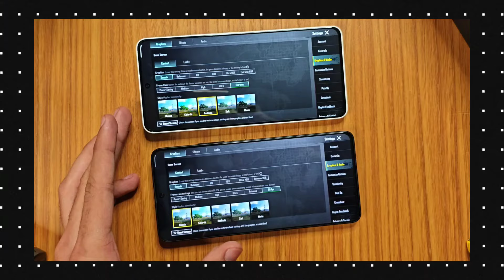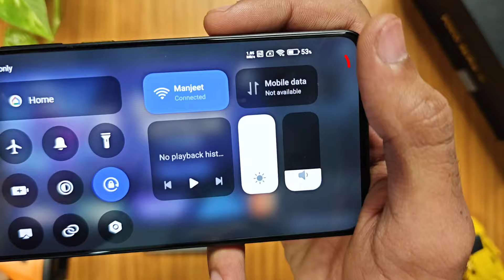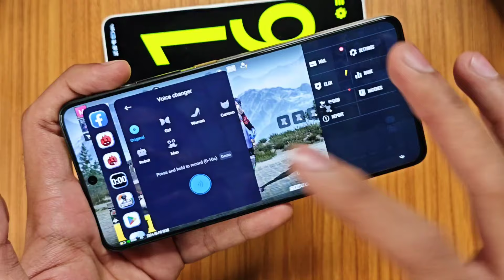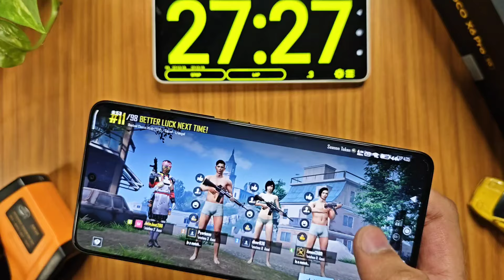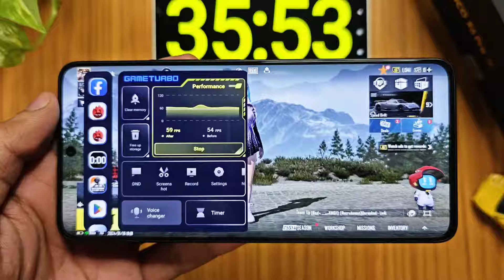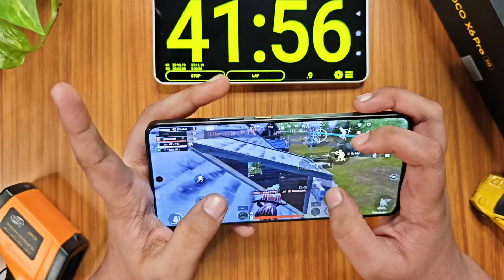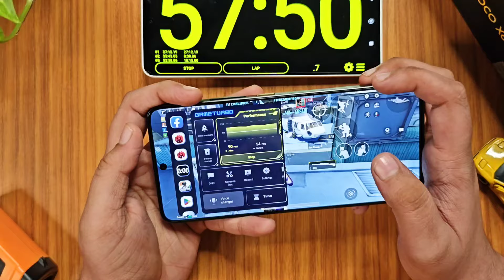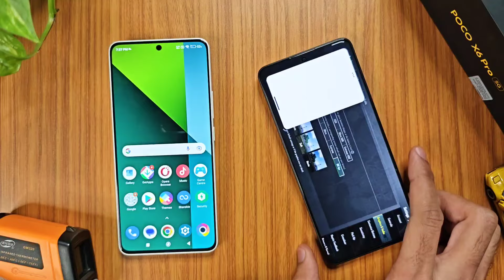Poco X6 Pro Bgmi Pubg Test 90FPS, Graphics setting 🔥| poco x6 pro 5g bgmi battery drain test 😬 Gyro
poco x6 pro bgmi graphics setting
poco x6 pro pubg graphics
poco x6 pro 5g bgmi graphics setting
poco x6 pro gyro
poco x6 pro bgmi gyroscope
poco x6 pro bgmi battery test
poco x6 pro bgmi gaming review
poco x6 pro game mode hyper os gaming features